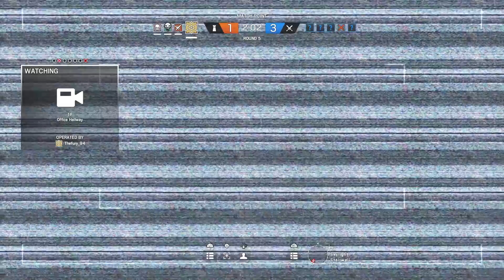NutE Weebs - Rainbow Six Siege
V: 36 H: 45 Deadzone: 5 on both ADS: 35